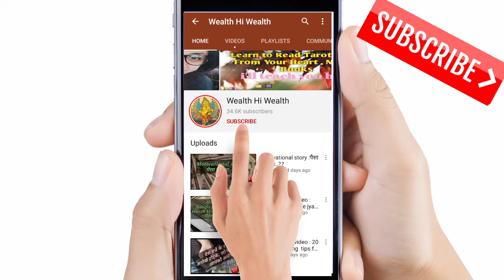Attract Money With SWITCH WORD